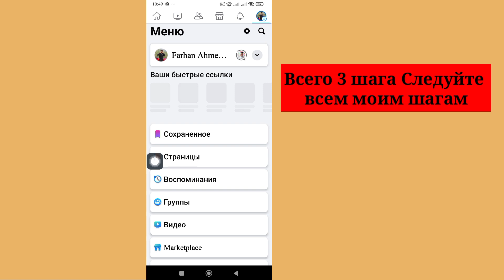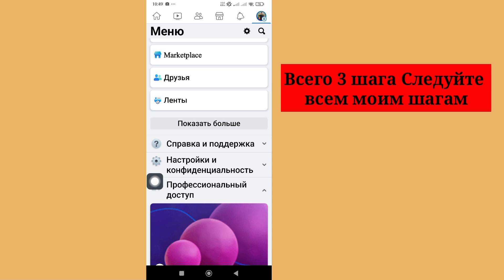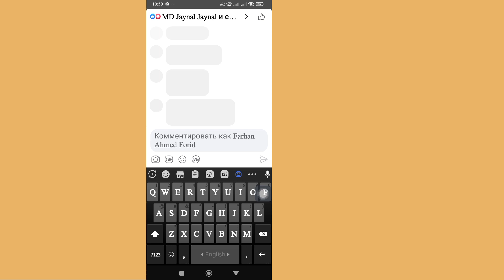Добавить кнопку «Следовать» в комментариях Facebook. Опция «Следовать» в Facebook. Добавить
Я собираюсь показать вам.  Добавить кнопку «Следовать» в комментариях Facebook. Опция «Следовать» в Facebook. Добавить

 пожалуйста, поделитесь с вашим другом